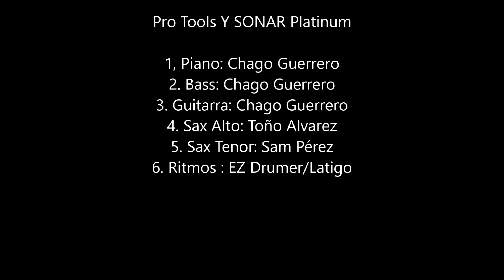DIME QUE PASO Chago Guerrero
Un Exito de los 80's. "Dime que Pasó", espero les guste.